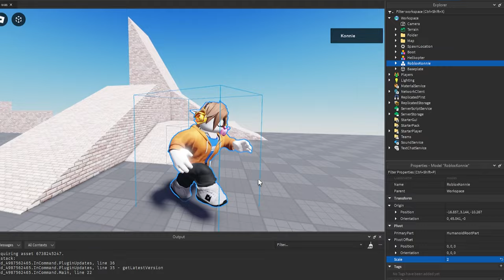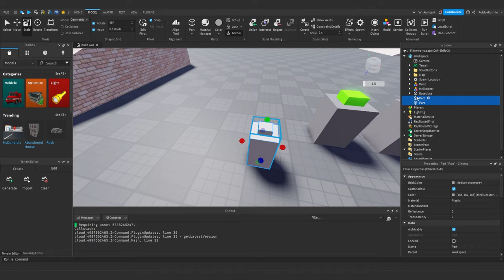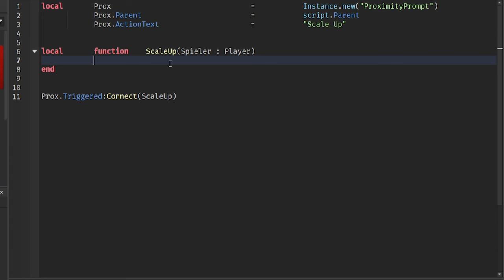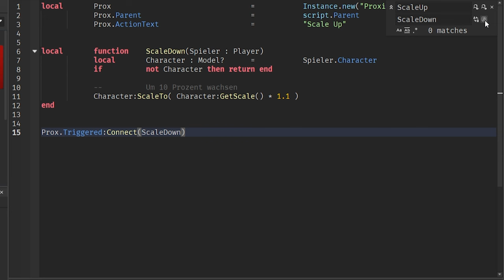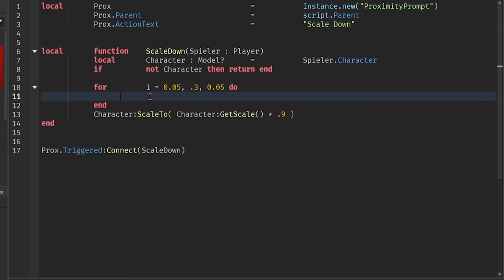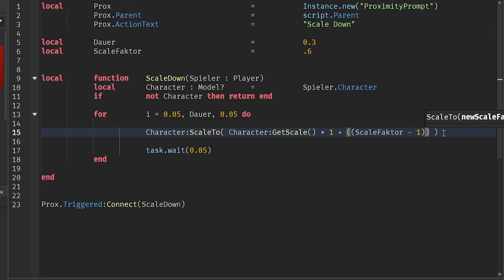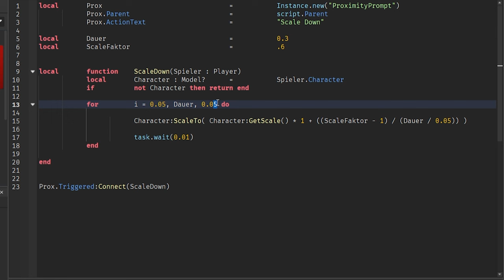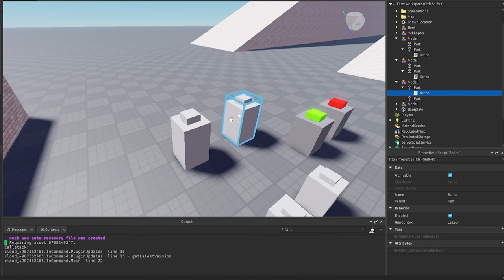Spieler Wachsen und Schrumpfen lassen in Roblox Studio Tutorial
Wie macht man einen Spieler kleiner oder größer in Roblox Studio?
Wie in Brookhaven oder Hide and Seek Extreme.

Ich zeige, wie man in Roblox Studio den Character von Spielern schrumpfen oder wachsen lassen kann.

00:00 – Intro
00:23 – Vorschau was wir machen
00:39 – Character Skalierung erklärt
01:47 – Scale Buttons bauen
02:26 – Spieler wachsen lassen Script
03:37 – ScaleTo Funktion erklärt
05:10 – Schrumpfen Button
06:18 – Scale mit Animation
08:56 – Testen
10:14 – Einschränkungen von ScaleTo
11:07 – Scale Up Script
11:40 – Download

–               ↓ LINKS ↓                   –

–                ↓ TAGS ↓                   –